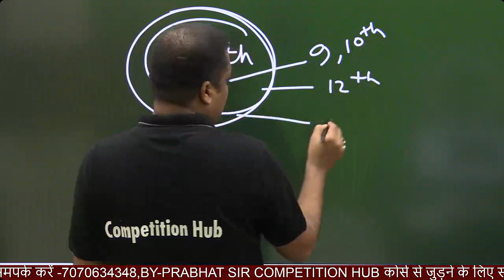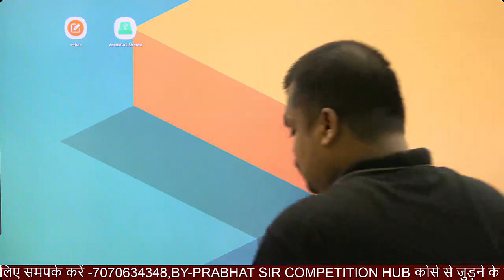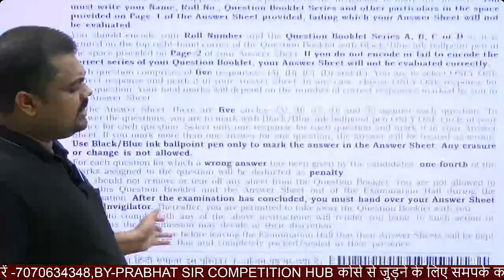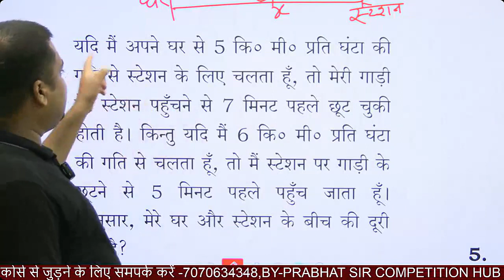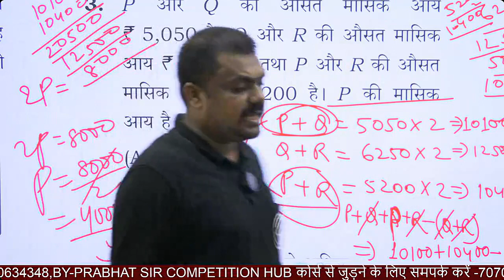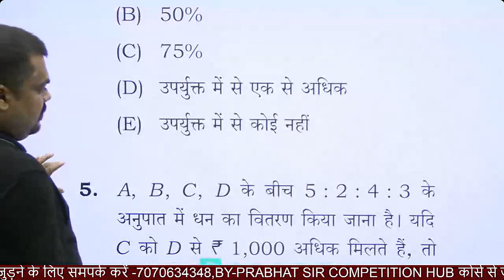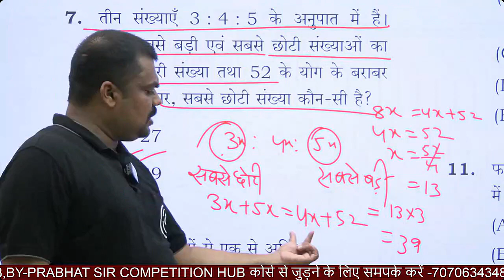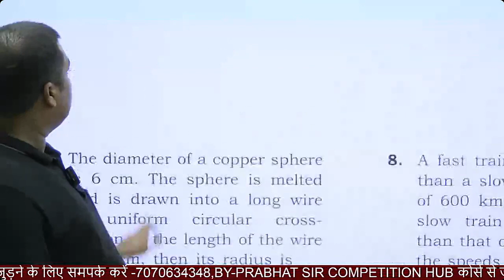BPSC TRE MATH QUESTION PAPER ANALYSIS